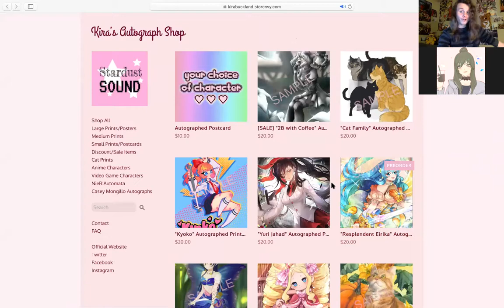Kira Buckland, Visioncon LIVE: Episode 38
Episode 38 of Visioncon LIVE featuring special guest: Kira Buckland (2B from Nier: Automata, Setsuna from Yashahime, Umi from the Love Live The School Idol Project, Mitsuri from Demon Slayer, and more)!